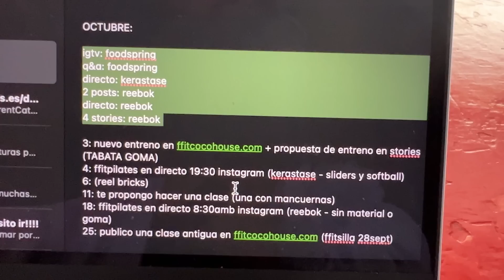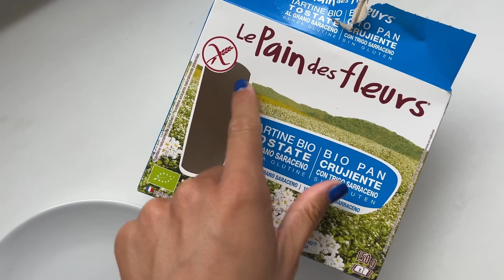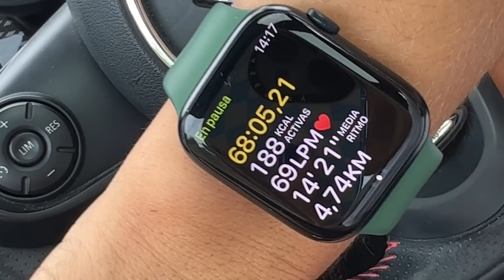3 DIAS `DETOX’, mi truco para estar morena y haul de otoño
no todos los findes tienen que estar organizados al milímetro, no todos los findes son de non-stop. te invito a que abras el calendario y escojas ese finde que te vas a dejar llevar, vas a estar sola y te vas a priorizar.